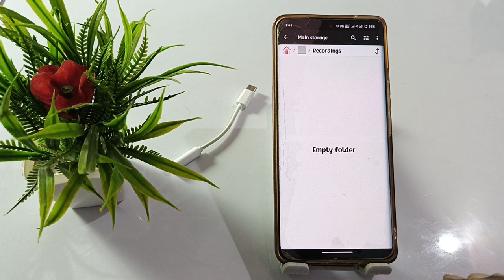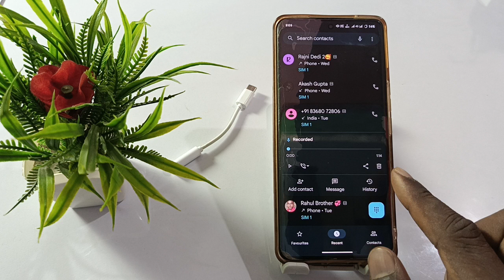call recording save kaha hota hai,call recording kis file me jata hai,call recording find kaise kare